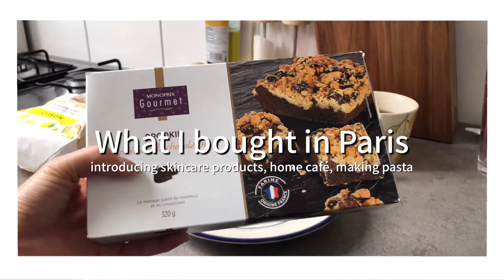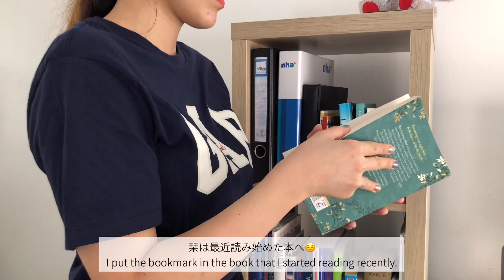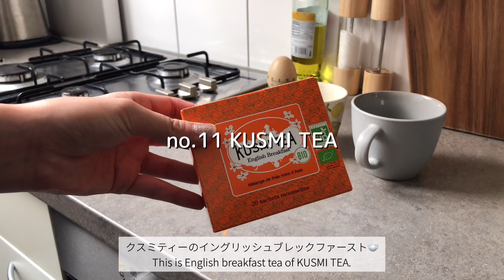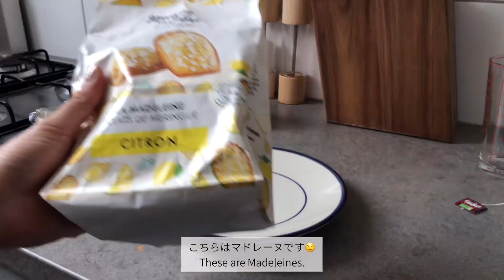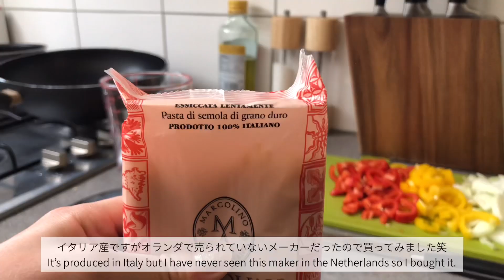What I bought in Paris🇫🇷💕| パリで買った商品20個大紹介✨ ［ENG sub］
今日も動画を見ていただきありがとうございます😊

今日はパリで購入した商品、20個を紹介しました！
基本、スーパーやドラッグストアで買ったものがメインですが、この動画が少しでも参考になったら嬉しいなと思います♪

【紹介したお店、ブランド】